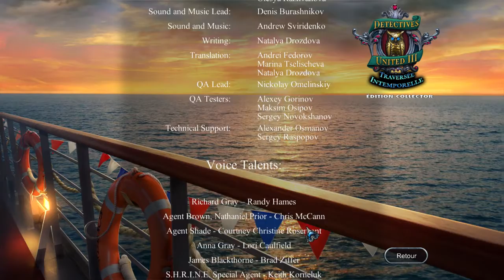[Detectives United - Traversée Intemporelle] Bonus : La traque (3/3)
Fin de l'aventure pour ce Detectives United 3 ! Très classe et sympa avec une bonne durée de vie pour le bonus. N'hésitez pas à me dire ce que vous en avez pensé en commentaire !